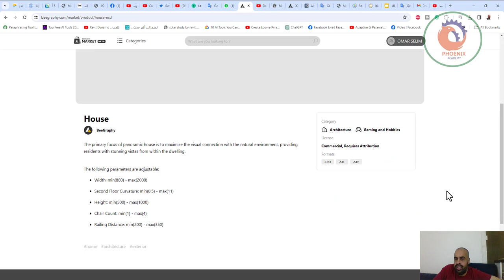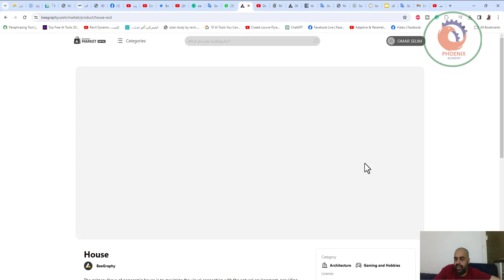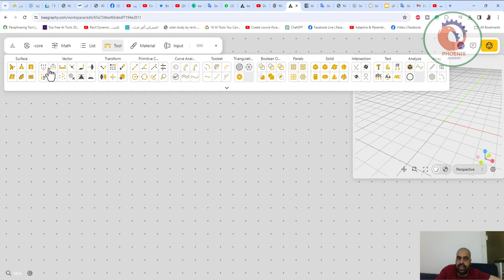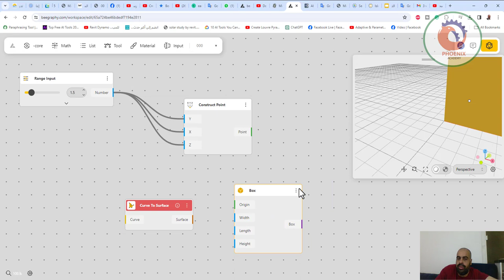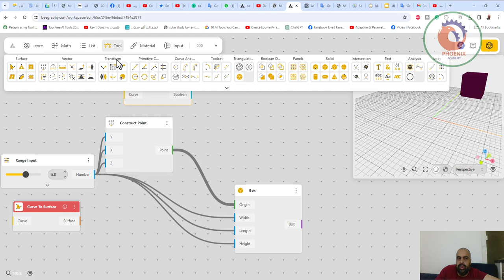القيام بالتصميم البارامتري في المتصفح مجانًا! البرنامج التعليمي Beegraphy بيتا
❤️ روابط التواصل
✅ انستجرام